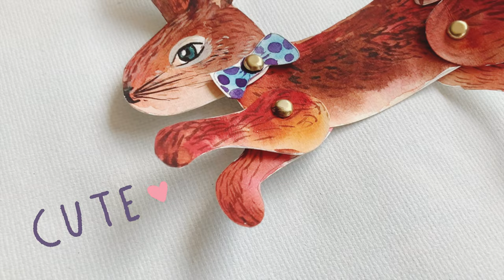Bunny Crafts | Easy Drawing Bunny Clipart Printable Paper Doll Template!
🍋 Happy Easter! Thank you for coming to Miss Lemon Art.
Easter 2021 is right at the corner, I wanna share some lovely bunny clipart and paper crafts ideas with you.

After we dyed and decorated Easter Eggs, the next idea for Easter crafts?
Easter Bunny!
We’re going to make a unique and delicate bunny craft for this Easter Day or any wonderful handmade afternoon!

I’m sure you will love today’s video, everything is fun and simple. As usual, I’m sharing with you the printable Easter Bunny template, you would easily draw and make a Jointed Paper Puppet (DIY Articulated Paper Doll) for the lovely holiday.

🐰 Get ready for enjoying your handmade Bunny crafts time?

(Oh! If you prefer my bunny version, please don’t hesitate to leave me a message below!)

🥚 Excited about the previous video Easter Eggs?

More exciting Paper Puppet Doll tutorials are coming soon!

🍋 Get your FREE calligraphy every month!
Name in Chinese Calligraphy 【20 of 20 Instagram Story Event】

🔥 Learn how to grow up your channel (Mandarin Tutorial)

✂️ MATERIALS REQUIRED:

1. Easter Bunny Template
2. Watercolour Papers
3. Watercolour and pen (Or Colour Pencils / Markers)
4. Scissors
5. Small Brads (Paper Fasteners)

▶️ CHAPTERS:

00:00 Easter Bunny is Coming!
00:16 Easter Bunny Craft Materials
00:25 Print & Drawing Easter Bunny
03:34 Cut Out / Poke The Circles
04:40 Ready to Assemble!
05:50 Decorating Your Easter Bunny
06:10 Lovely Easter Crafts & Decorations!
06:47 Easter Wonderland

Musician: Jeff Kaale